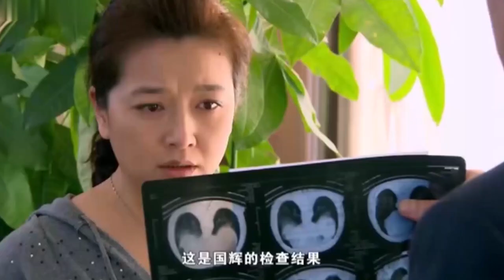王志文身患绝症，和江珊上演苦情虐恋，比现在的甜宠烂剧好看太多了！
► 剧情简介：该剧讲述了精神科医生梁国辉被查出癌症晚期后，面对仅剩半年的生命弥留，他的家庭、事业、情感世界以及与爱人郑洁、同事华硕的关系同时经历巨大变化与转折的动情故事。
►领衔主演：王志文、江珊、曾黎